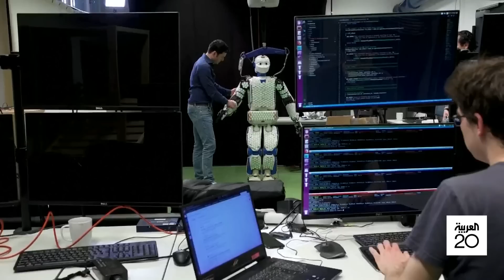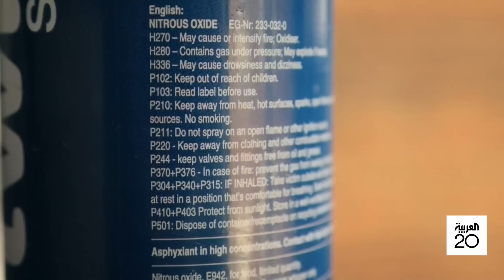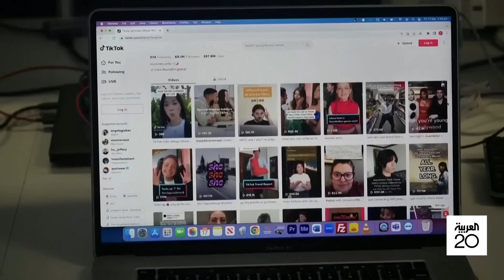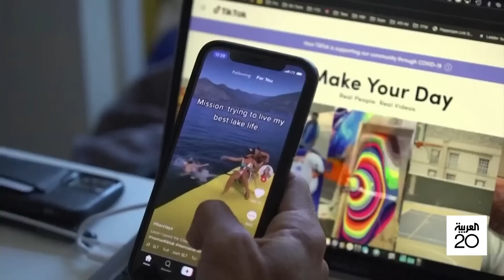نشرة 8 غرينتش | الجيش الأوكراني ينفي التقدم الروسي.. وزيلينسكي يحذر من عواقب وخيمة لخسارة باخموت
عناوين نشرة 8 غرينتش
- الجيش الأوكراني ينفي أي تقدم روسي.. وزيلينسكي يحذر من عواقب وخيمة لخسارة باخموت
- رسائل شديدة اللهجة بين بايدن ونتنياهو بسبب التعديلات القضائية